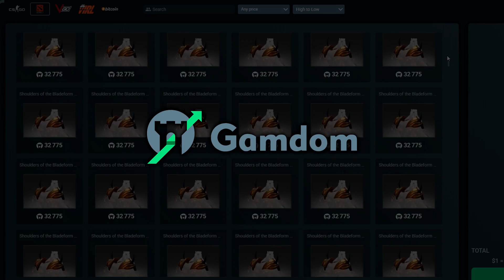14min Scepter Midas Hard Game vs x2 Counterpick | Sumiya Invoker Stream Moment #1160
💙High quality and provably fair online game modes and deposit methods
14min Scepter Midas Hard Game vs x2 Counterpick | Sumiya Invoker Stream Moment #1160